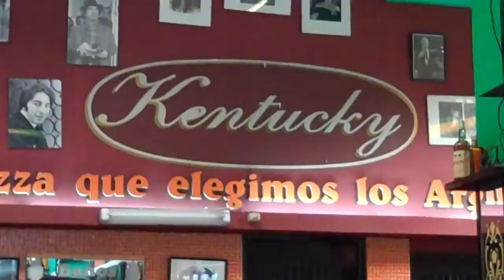FAMILIA MOMENTS in Buenos Aires